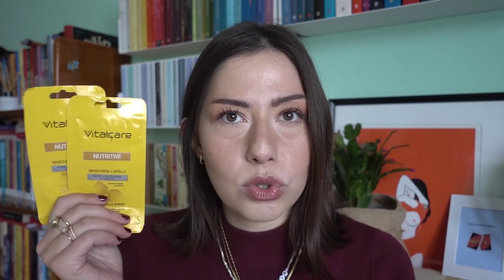Primi prodotti finiti del 2021 | Makeup, profumi, skincare e haircare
Continuo a voler terminare tutto quello che compro! Oggi parliamo di dieci prodotti finiti all'inizio di questo nuovo anno, da uno shampoo solido zero waste al detergente viso adatto alla rosacea della vita.

➟ Per sostenere il canale e la newsletter nei costi di gestione abbonati a Read Vlog Repeat per €1,99 al mese

➟ Sapevi che il merchandise del canale è disponibile su Teespring? Link allo store

➟ Al momento della registrazione su inserisci il codice referral VALERIA-RV0 per ricevere €15 di sconto sul tuo primo ordine di almeno €50. Io riceverò €10 da spendere sul sito.

➟ Regalati e regala una pianta o un bouquet su e ottieni il 15% di sconto con il codice READVLOG10

Saponetta di Dove

Shampoo solido Coconut rice cake di Lush

Balsamo linea classica di Pantene

Maschera monodose per capelli nutritive di Vitalcare

Cipria insta fix and matte di Rimmel

Antiage hand cream di Sante

Eau de parfum Twilly d’Hermes